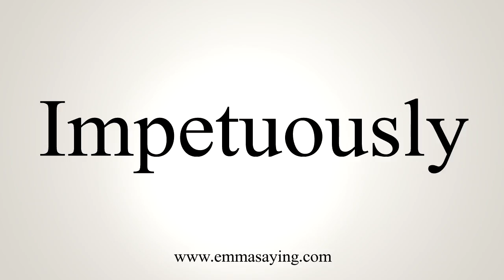How To Say Impetuously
Learn how to say Impetuously with EmmaSaying free pronunciation tutorials.